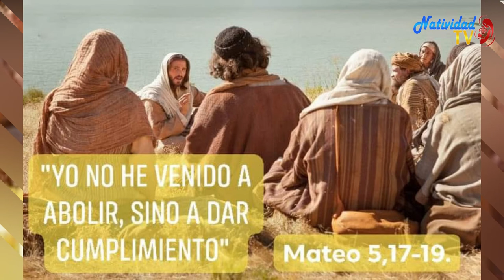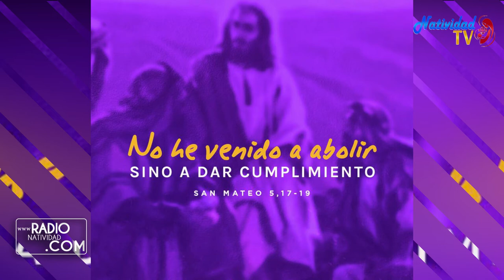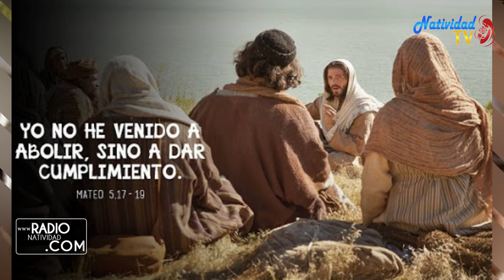EVANGELIO DE HOY (Miércoles 10/3/2021) P. Juan Carlos Gómez Yánez